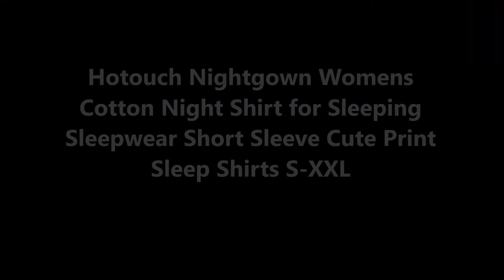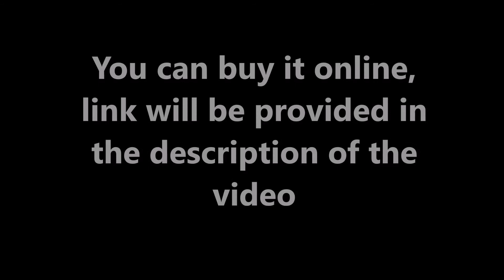Hotouch Nightgown Womens Cotton Night Shirt | Sleeping Sleepwear Short Sleeve Cute Print Sleep Shirt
Today I provided best Hotouch Nightgown Womens Cotton Night Shirt. Now you can easily sleep, this is best for all Girls!

                             - Detail -

- 5% spandex
 - Colors/Size *:Sleep shirt have black,gray,green,blue,navy blue,wine red,purple,orange colors,and size have S,M,L,XL,XXL plus size nightdress to choose.
- Fabric :nightgown made in 30% cotton, 65% nylon, 5% spandex,extremely soft and skin-friendly.
 - Style Appropriate knee lenght,fine tailoring;cute cat,love,big eyes,pumpkin lantern, panda, letter print home loungwear.
 - Feeling :Comfy fabric make you have a nice night;cute print of sleepwear show your style.

Sleep shirt have eight colors and nine print for your,and will have more colors and print nightdress to choose.

Gaming Chair:

Logitech G402 Gaming Mouse:

Gaming Mousepad:

1080p Monitor: